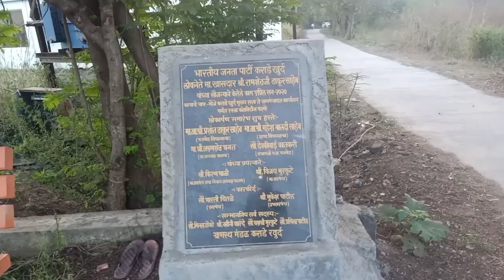|| Hidden Fort in Rasayani || Bhuikot Fort, Marathi Vlog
Bhuikot Fort Located in Rasayni's Karade Village,